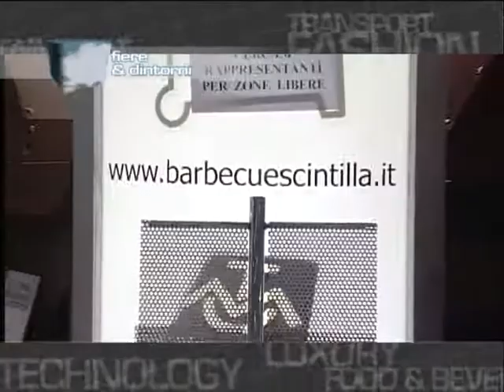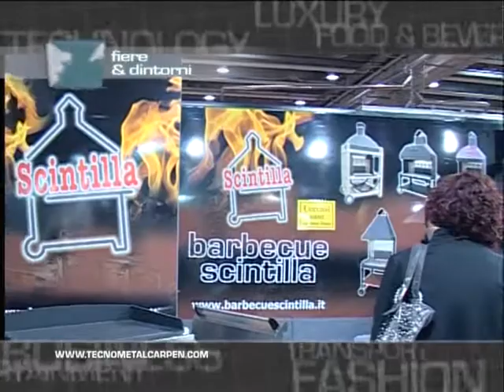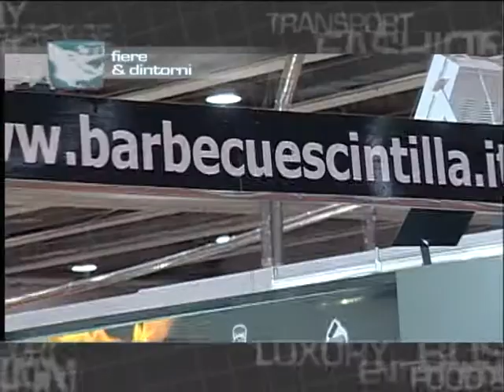Tecnometal Carpen S.r.l. - Montecchio Precalcino (VI)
Fiere & Dintorni
Progetto Fuoco 2012 - Verona Fiere